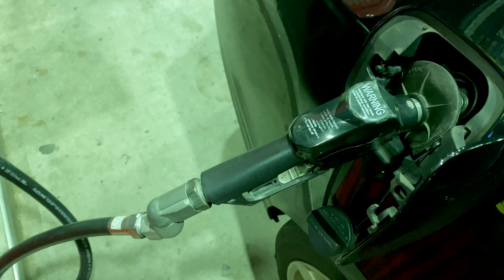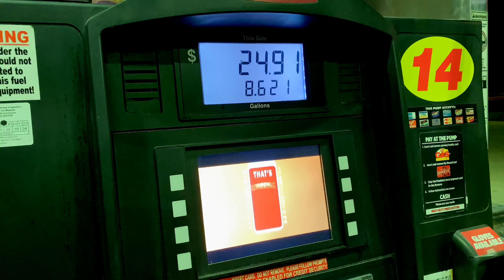Call Outs Already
It's beginning to look a lot like. What the HELL